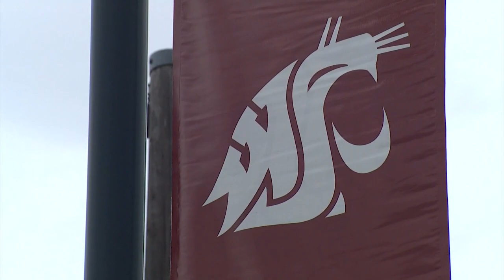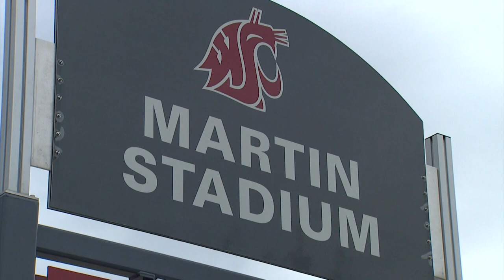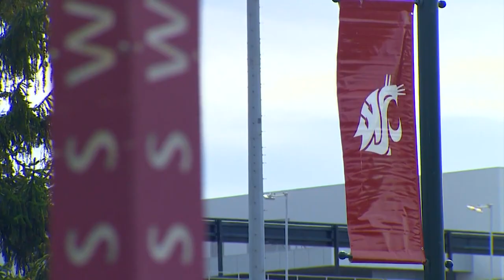Drinks with Daniels: Pat Chun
Chris Daniels catches up with Pat Chun, Athletic Director of Washington State University, who explains how WSU's athletic program has made it through COVID-19.